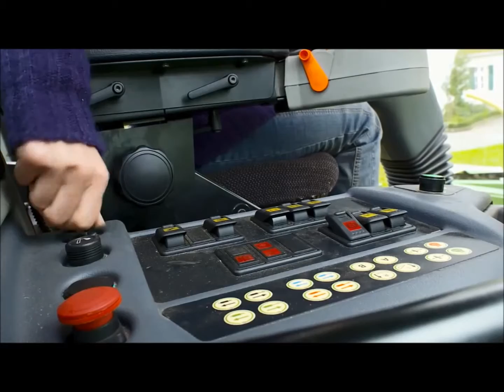KRONE Parts Service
KRONE excellent Parts ensure you are using spare parts designed and manufactured to the highest standards.  With over 8,000 line items available from our UK warehouse, we understand the importance of keeping your KRONE machine working.